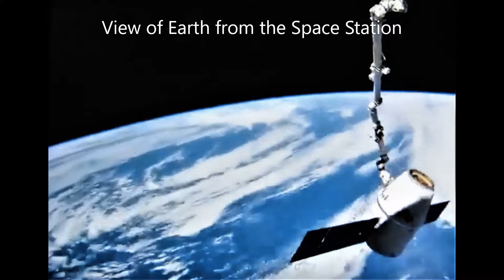NASA Station Live Earth and Water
The International Space Station has a very detailed look at the Earth which they may not expect you to pick apart. However, our Physical World is much more then meets the naked eye. Take a look at the Land, Water, and Clouds with very large structures in comparison to our own. More clouds to come. Thanks for Watchin' at the end is always surprising.